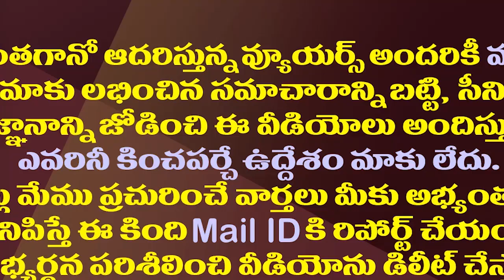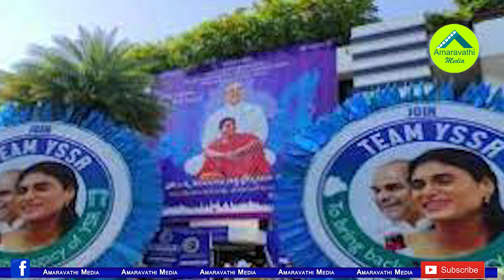అన్నకు గురువు..చెల్లికి శిష్యురాలు..షర్మిలకూ ఓ వ్యూహకర్త| Priya as Sharmila's Political Strategist